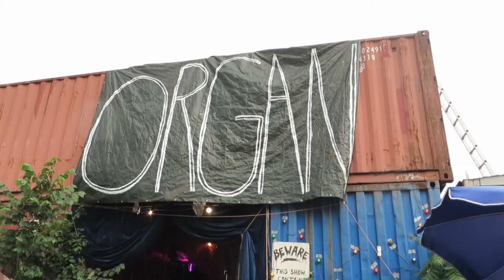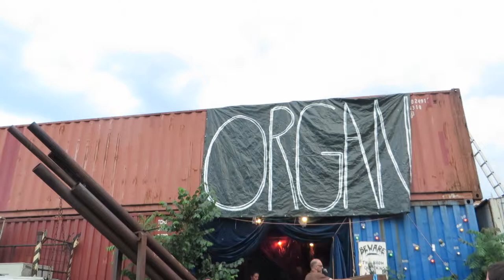Opening Scenes: Organ at Disko Babel Berlin 03 06 2019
why dont u just play that organ man!